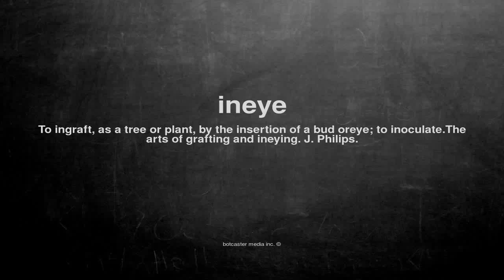What does ineye mean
What does ineye mean in English?